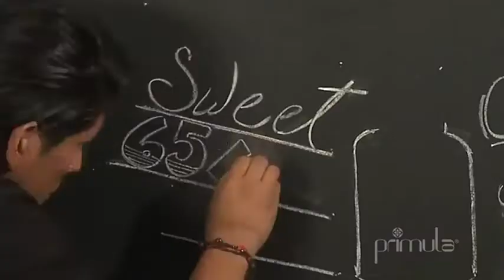Primula Cold Brew 19 oz Travel Bottle | Insulating Sleeve | Black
Description:

BETTER BREWING - Enjoy smooth, delicious cold brew coffee at home and on-the-go. Also great for iced tea and infused beverages.
EASY-TO-USE – Brew and enjoy all in one. A simple four step process: 1) Add coffee grounds to brew filter. 2) Pour cold water into bottle. 3) Brew in the refrigerator overnight (or longer if you prefer stronger Coffee. 4) Take on the go with the included Neoprene sleeve and enjoy.
INNOVATIVE DESIGN - Made of extra-tough borosilicate glass with a durable neoprene protective sleeve. Specially designed lid seals in freshness for up to two weeks. Fine mesh stainless steel coffee filter keeps grounds out of your coffee.
PERFECT COMPACT SIZE – Perfect for making and taking cold brew anytime, anywhere. The perfect compact size makes the perfect amount of cold brew coffee to enjoy on the go.
ENDLESS POSSIBILITIES - Use your favorite coffee grounds or tea and base Your brew time on desired strength. Coffee lovers can add favorite flavors such as vanilla, cinnamon or coconut before cold brewing while tea lovers can add mint or citrus zest.
EFFORTLESS CLEAN UP - The cold brew & travel bottle is dishwasher safe making clean up a breeze. Includes a removable brew filter to easily empty used grounds.
SAVES YOU MONEY - Enjoy the craft coffee experience at home or on-the-go for a fraction of the price!